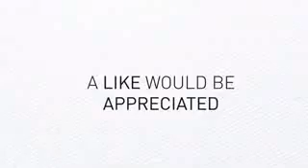FNAF you will never be alone again part 6